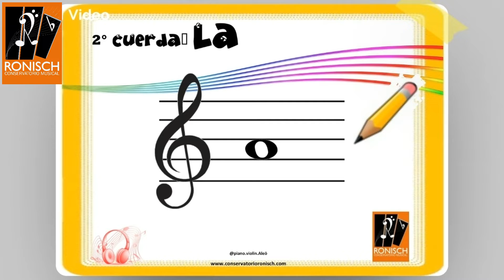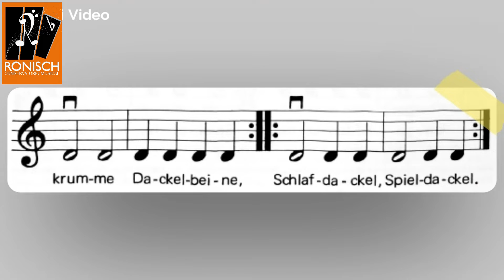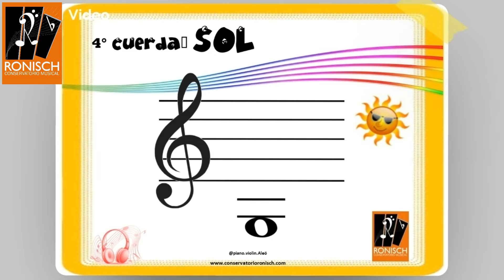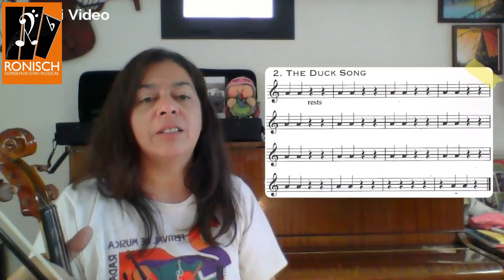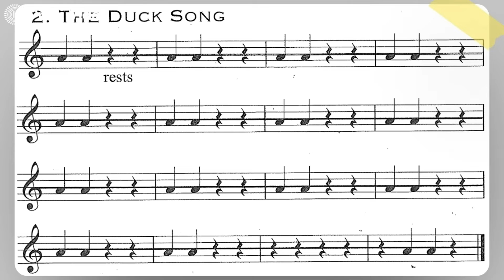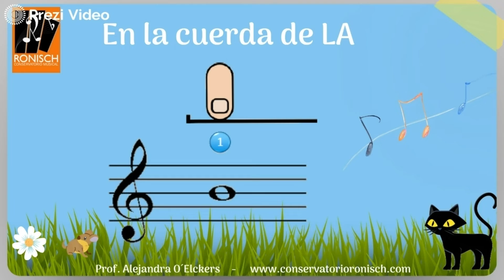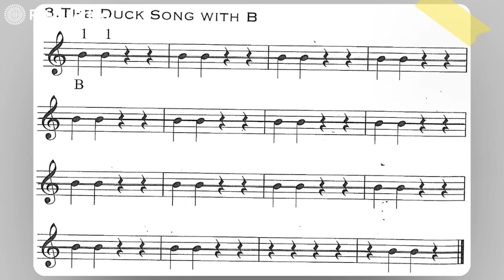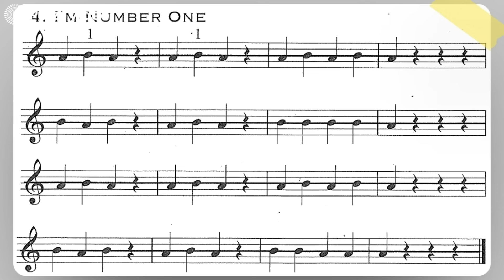String fun and easy [The duck Song]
String fun and easy
Explicación pág.7 - 8 y 9
(2) The Duck Song in A
(3) The Duck Song in B
(4) Im number one

Explicaciones teóricas:
🎵 Notas al aire en el pentagrama
🎵 Ejercicios con notas al aire
🎵 The duck Song (con la nota LA)
🎵 Células rítmicas de la canción The Duck Song
🎵 The Duck Song (con la nota SI)
🎵 Im number one (con las notas LA y SI)
🎵 Limpieza del violín y arco.